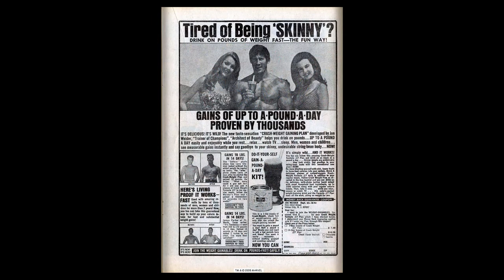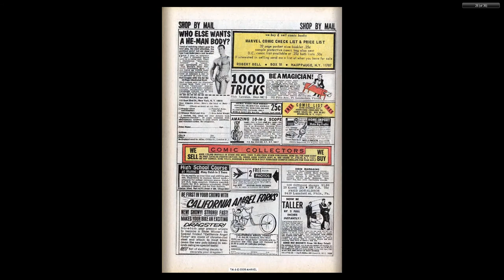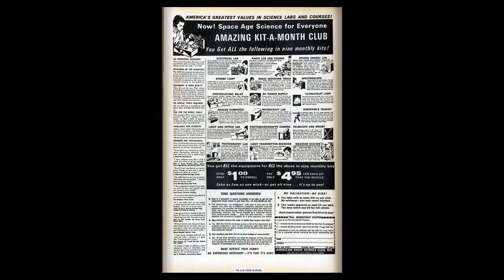196909 X Men v1 060